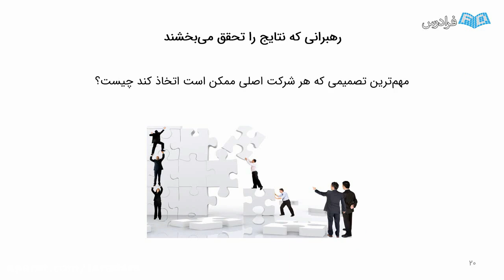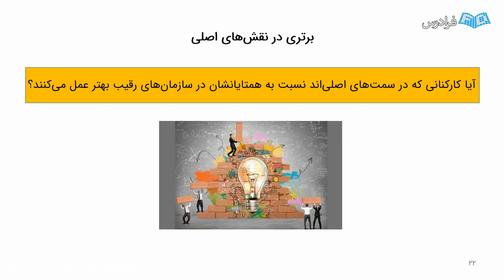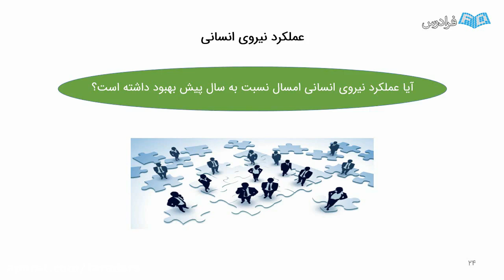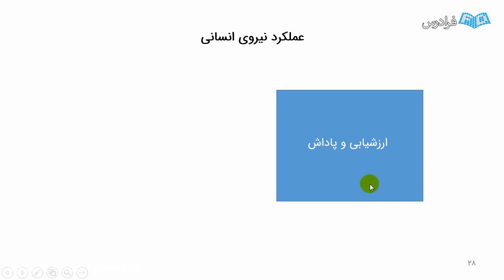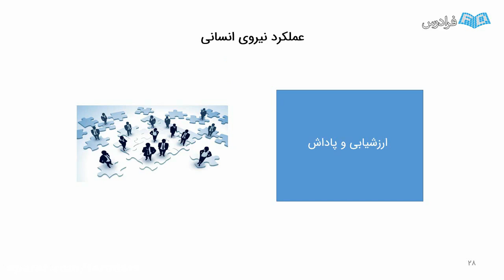Unlocking The Secrets of physician assistant education